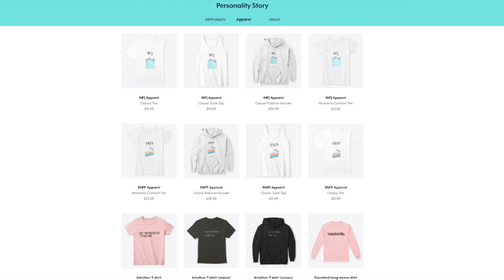MBTI Personality Types & Their Flirting/Romantic Styles (ESTP/ESFP/ENTP/INTP/INFJ)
In this video, I focus on the behavior of personality types when they are genuinely interested in someone. The ones I touch on are those I have more experiences/observations with in real life, so as to prevent them from being "stereotypes". I include the 5 personalities ESTP, ESFP, ENTP, INTP & INFJ.